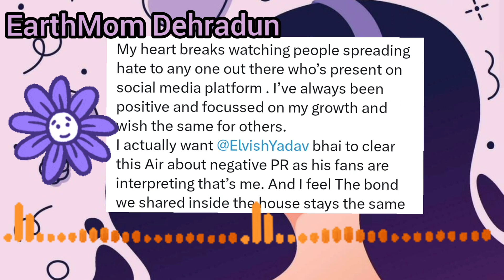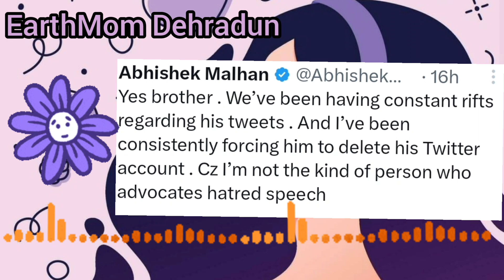Elvish/Abhishek के Against Negative PR, पैसे का सबूत होगी जेल ❓@ElvishYadavVlogs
Elvish
elvish Abhishek fight
Elvish warning to Abhishek
Elvish Yadav new video
Elvis
fukra insaan
fukra insaan triggered insaan
fukra insaan with elvish
fukra insaan reply elvish
Fukra insaan Angry
elvish fukra
Abhishek fukra insaan
triggered insaan fukra insaan
elvish Yadav angry
Elvish angry
elvish Yadav new song
Elvis blog
Elvish Abhishek Controversy
Abhishek malhan elvish Yadav
controversy elvish Abhishek
Elvish Abhishek Manisha
Elvish Yadav latest vlog
Elvish fukra insaan fight
Elvish new song
elvish fan club
Abhishek new video
Abhishek malhan controversy
Elvish army
kirti mehra
elvish new car
Elvish new project
Elvis blog
Elvish Yadav vlogging
Dimple malhan
Dimple malhan trending vlog
Dimple
Manisha Rani
abhisha
Elvish Yadav vlogs
elvish Yadav
Fukra Insaan
Fukra
triggered insaan
Abhishek elvish
Manish Rani
Abhishek elvish Manisha
Youtuber elvish Yadav
Vloggers
dimple malhan
dipika ki duniya
Armaan Malik
lakshay choudhary vlogs
Abhishek malhan
Payal Malik
dipika kakar
Elvish interview
Elvish Yadav meet-up
lakhneet vlogs
neetu bisht
lakhan Rawat neetu bisht